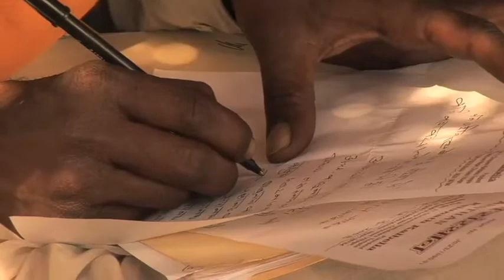Song of the Dunes Trailer - PARADISE FILMWORKS INTERNATIONAL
Near the India - Pakistan border live Untouchable musicians, trapped at the bottom of the caste system. Battling life's struggles, they keep their spirit alive through music. A millennium ago some left and traveled in caravans to the far ends of the earth. They are the original Gypsies. Prejudice and persecution still dog them.